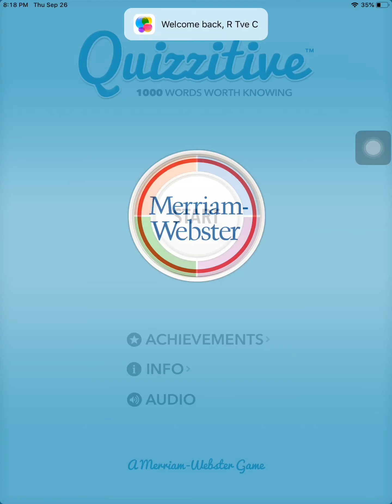Quizzitive by Merriam-Webster